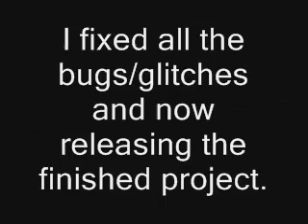APP1E_KiiLL3R's V2 Released!